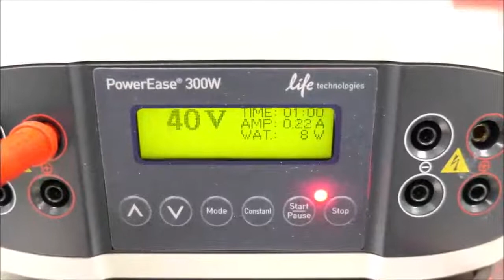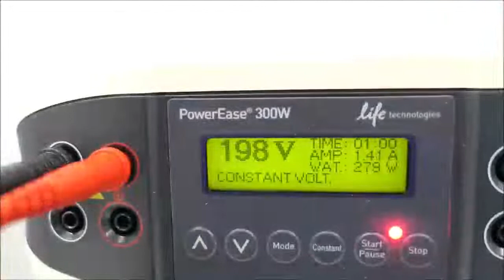Powerease 300w Power Supply ID 16086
Thermo PowerEase Electrophoresis System is availabl e from The Lab World Group.